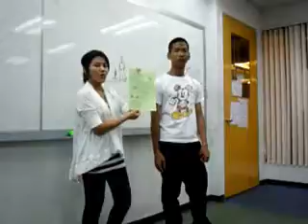Lek and First.wmv